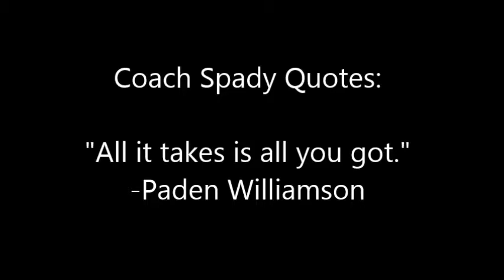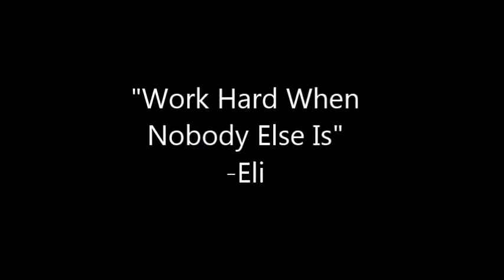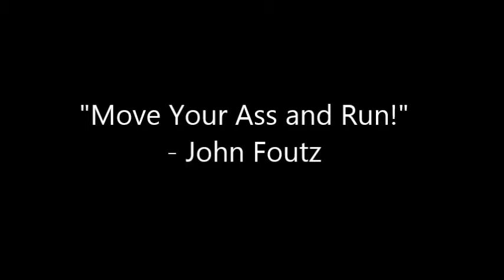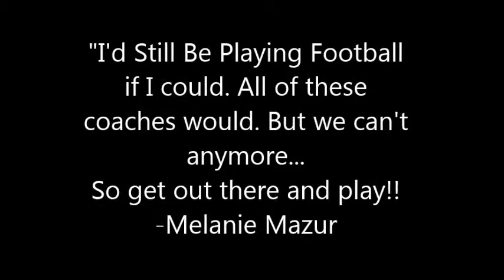Eric's YAFL Years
Coach Spady worked for 7 years building up the YAFL (Youth American Football League) program in Bayfield, CO. He coached his oldest son's team from 3-5 grade and then his youngest from 3-6. He also served as the Town Rep for a few years and managed all of the teams. The community of Bayfield takes their hat off to Eric for helping to develop these young boys in more ways than just on that field. His legacy will be remembered by many as they grow to become men.